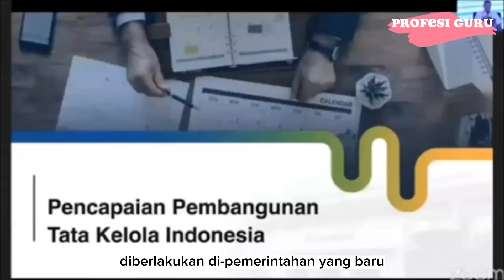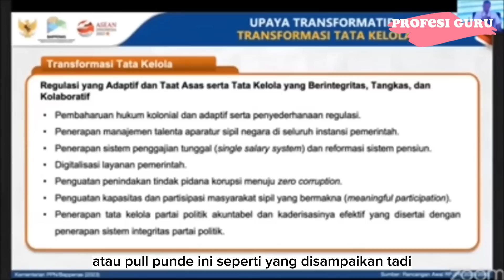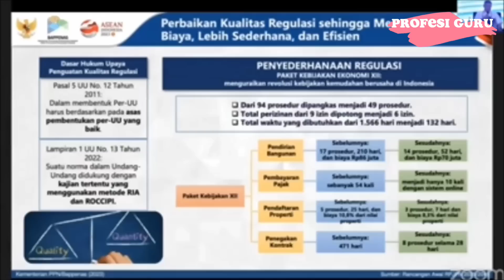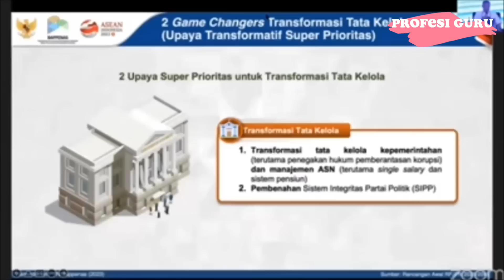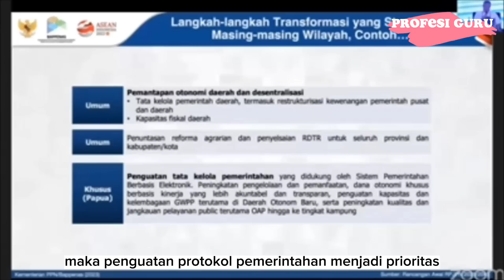🔴NEWS UPDATE KENAIKAN GAJI PNS-P3K-TNI-POLRI DAN PENSIUNAN YANG BERLAKU SEJAK TAHUN 2024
Informasi bocoran reformasi dan kenaikan gaji pns dan pensiunan tahun 2024. cek info selengkapnya